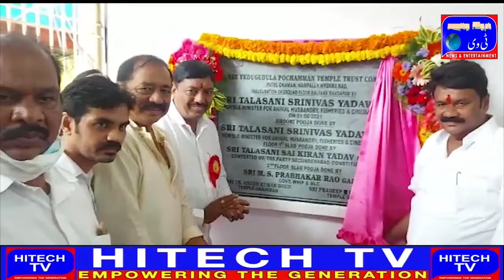Telangana minister ne bonal festival ke mouqe par hindu bhaiyo ku mubarakbaad di